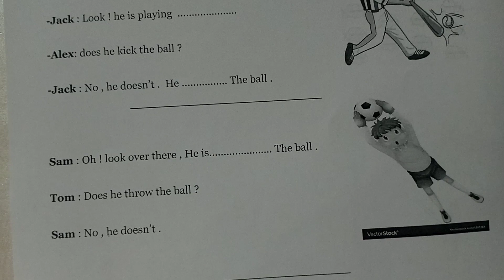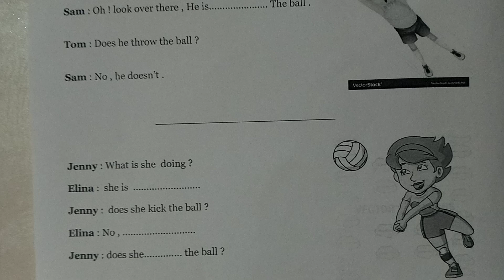26.05 CM1 - ANGLAIS : SPORT 2